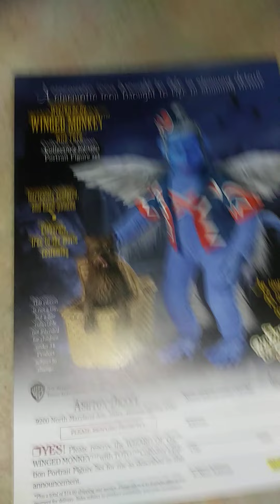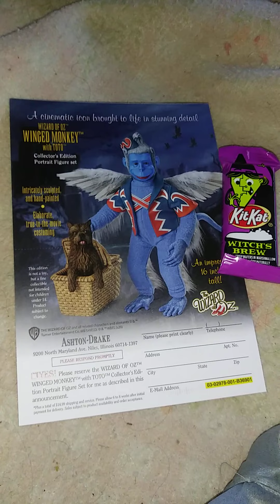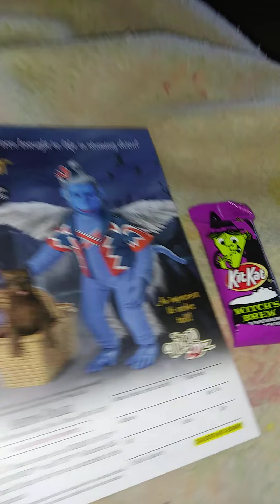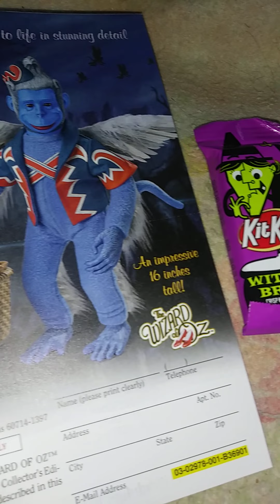This is cute 12 04th friday 4 21 pm est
Print time 3 22 am est dec 5th saturday 2020